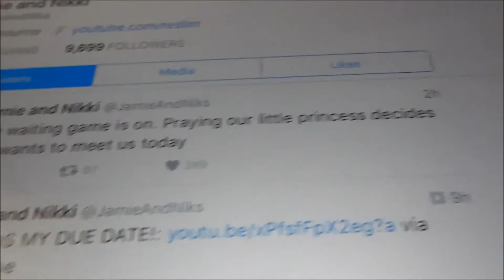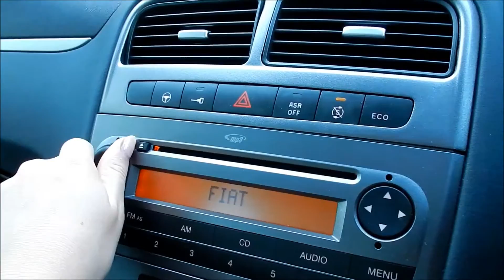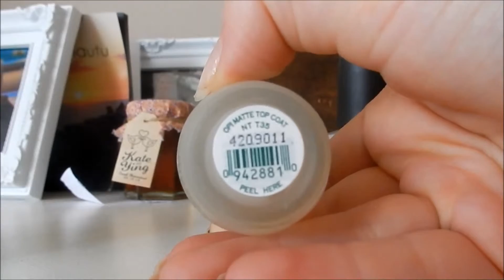We Hit 500 Subscribers!!!